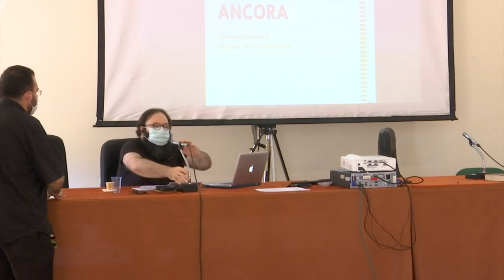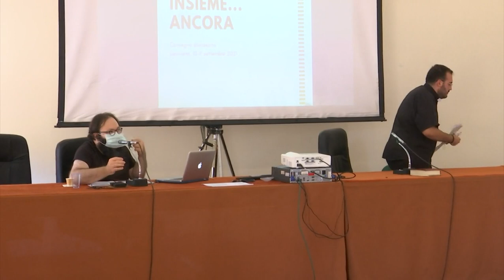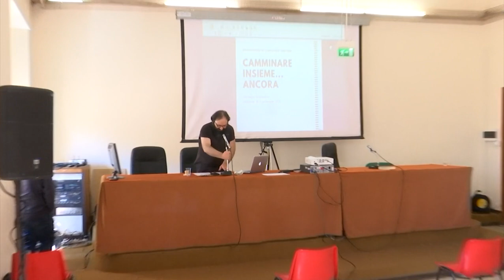Camminare insieme... ancora - 2a parte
Convegno diocesano "Camminare insieme... ancora"
Lanciano, 10 settembre 2021, ore 9:30-12:30

2a parte:

- Presentazione dei percorsi pastorali e dell'agenda diocesana per il 2021-22
(d. Angelo Giordano e d. Carmine Miccoli)

- Comunicazioni dagli uffici pastorali; preghiera conclusiva